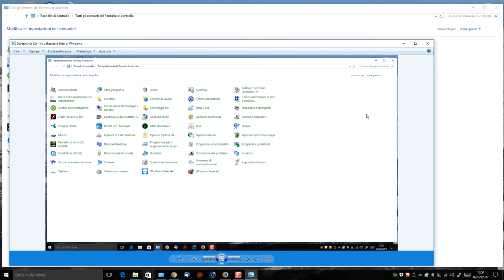Come fare uno screenshot su Windows 10 (rapido o personalizzato)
Vediamo due procedure per fare uno screenshot su Windows 10.